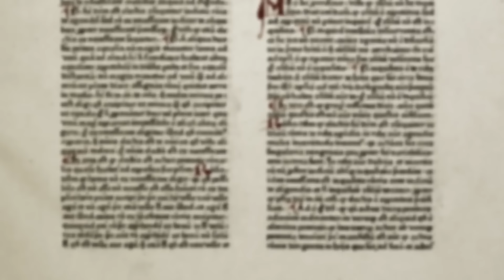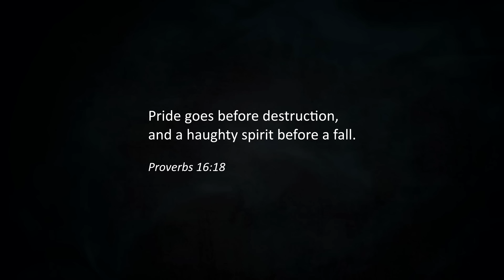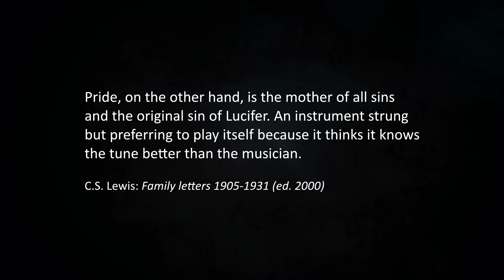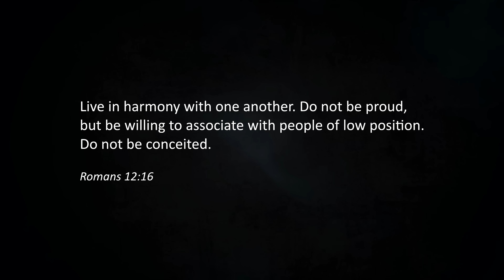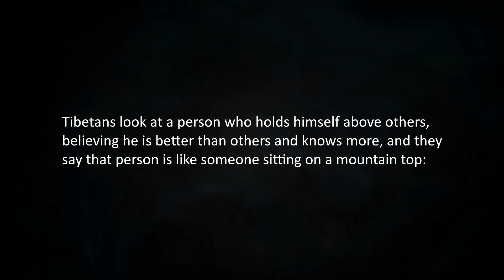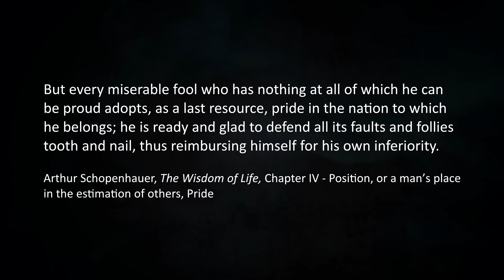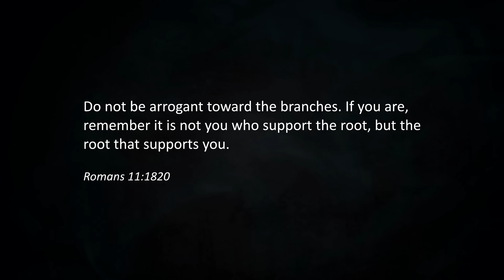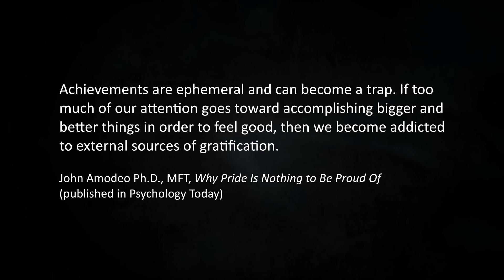Why Pride Is the Worst | The Seven Deadly Sins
This video series explores the Seven Deadly Sins as a Christian concept and beyond. What’s so bad about these sins? How do they apply to present-day life and society, and how can they influence our well-being and the well-being of those around us? And can non-Christians benefit from this concept? This essay delves into the mother of all sin: pride.

Video: Pride Comes Before the Fall | The Seven Deadly Sins Explored

00:00 - Intro
03:01 - Pride as a sin
06:34 - I'm better
09:04 - The divisiveness of pride
12:56 - The delusion of pride
18:23 - Is pride truly bad?